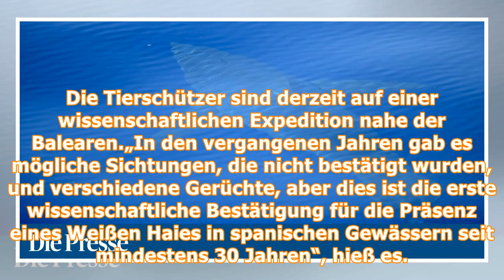Weißer Hai im Mittelmeer gesichtet - ausgerechnet an diesem bei Deutschen beliebten Urlaubsort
In der Nähe der Baleareninsel Cabrera ist am Donnerstag nach Angaben von Meeresbiologen ein Weißer Hai gesichtet worden - zum ersten Mal seit Jahrzehnten in dieser Region des Mittelmeers. Palma/Cabrer...